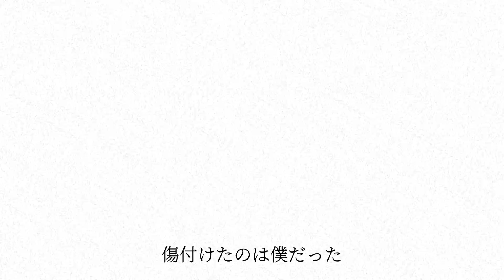でも / 初音ミク【花粉管】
放せなかったのは、手すり

歌　初音ミク

ふわっと無形で不意をつくような
濁った僕の妄想を引き摺り出す
匂い

言いたいことがあるんならあると
その時教えてくれたなら
悲しみの渦にのまれなかったのに

さよならなんていらないよ
時計の針はもどらないけど
君は解ってるんでしょう？
この手を放したなら
全て終わりにできるけれど
どうしてだろう
放せなかった

一番近くにいるはずなのになぜか
君が遠い遠いよ
そんな目で僕を見ないで
何がだめなの？
どこが気に入らないの？
ねえ教えてくれよ
ねえ教えて？

球体の関節を捩じ切った
痛みなんて感じないだろう？
動く必要なんてないものだから

こんな事になるのなら
あの時何もしなかったのに
何も伝えなかったのに
それすら他人のせいで
被害者意識のかたまりだったって
気付いても
もう遅すぎるよ

傷付いたのは僕じゃなかった
傷付けたのは僕だった
君を
君に
笑って欲しかった

全てが終わる
止まる
消える
でも